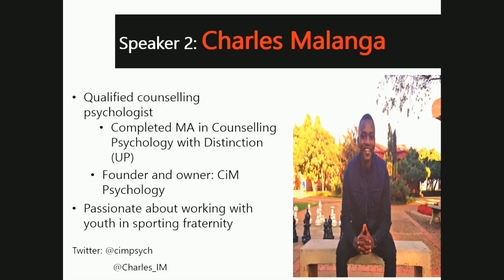Charles Malanga - Authentic storytelling in the age of social media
TEDx University of Pretoria
Dare To Invent The Future